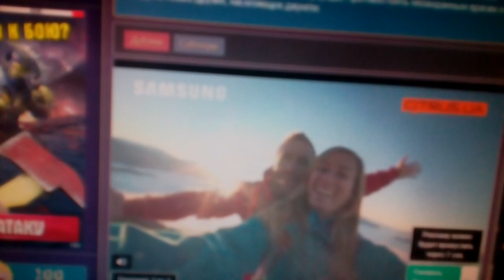Walt Disney Pictures / Pixar Animation Studios (2009)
Up (2009)

@(2009) Walt Disney Pictures / Pixar Animation Studios